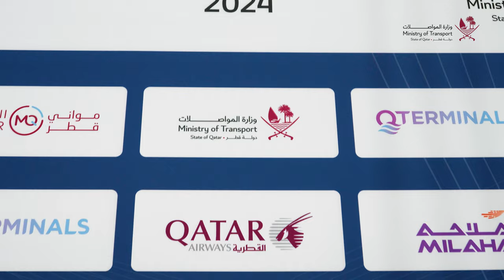(القطرية) بطلا لبطولة كأس وزير المواصلات للبادل QA Wins Minister of Transport 3rd Padel Cup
توج سعادة السيد جاسم بن سيف السليطي وزير المواصلات فريق الخطوط الجوية القطرية بطلا لبطولة كأس وزير المواصلات للبادل بنسختها الثالثة، وذلك عقب فوزه على فريق الهيئة العامة للطيران المدني بنتيجة 2 مقابل لا شيئ في المباراة النهائية التي أقيمت على ملاعب بدل إن في منطقة أسباير، وسط حضور جماهيري من قبل موظفي ومنتسبي الجهات العاملة في قطاع النقل بالدولة.
وتجدر الإشارة إلى أن هذه البطولة التي نظمتها وزارة المواصلات شهدت مشاركة 37 فريقاً يمثلون 9 جهات عاملة في منظومة قطاع النقل والمواصلات في دولة قطر، وهم: وزارة المواصلات، شركة مواني قطر، ومجموعة كيوتيرمنلز، شركة الملاحة القطرية (ملاحة)، والخطوط الجوية القطرية، والهيئة العامة للطيران المدني، وأكاديمية قطر لعلوم الطيران، وشركة مواصلات (كروه)، بالإضافة إلى شركة سكك الحديد القطرية (الريل)، والتي ساهمت مع الوزارة بتنظيم النسختين السابقيتين لهذه البطولة وقدمت نجاحا لافتا بالتنظيم.
وتأتي هذه البطولة، في إطار حرص وزارة المواصلات على الاهتمام في البطولات والمسابقات الرياضية لتعزيز روح التآخي بين منتسبيها والجهات العاملة في مجال النقل والمواصلات، وغرس ثقافة المنافسة بين الموظفين.
Minister of Transport H.E. Jassim Saif Ahmed Al-Sulaiti today crowned the Qatar Airways team as champions of the third edition of the Minister of Transport’s Padel Championship Cup after their outstanding performance before the Qatar Civil Aviation Authority team.